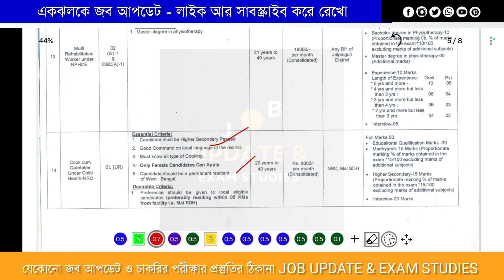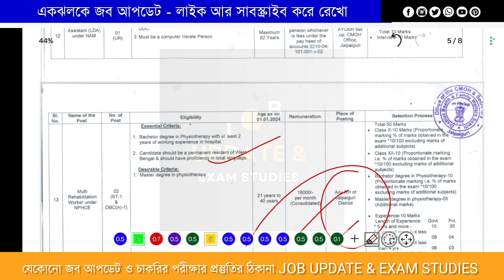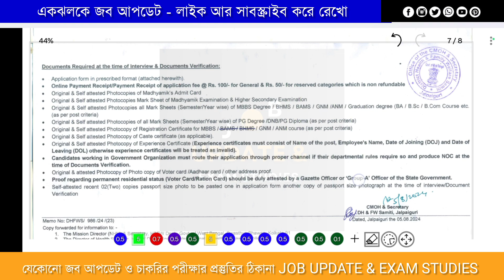🔥বিভিন্ন পদে জেলায় নিয়োগ🔥 তাড়াতাড়ি অ্যাপ্লাই করে নাও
📌🔥🌐যেকোনো চাকরির আপডেট আগে পেতে চ্যানেল টা লাইক, শেয়ার ও বেল আইকন প্রেস করে রাখো। যাবতীয় তথ্য আমরা এখানেই ভিডিও আকারে প্রকাশ করবো। 📍✨🛑

@job update & exam studies